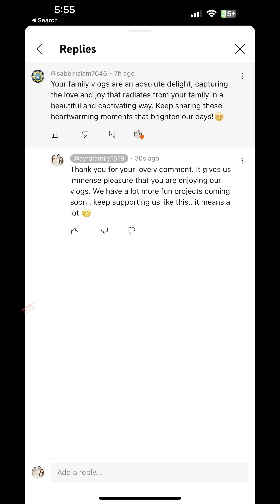Family Fun at the beach | Most Beautiful Beaches | Best Beaches | World's Best Beaches | Beach Party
I cleaned the world's dirtiest beach
What would you do at a beach kids?
How do you keep kids entertained at the
beach?
What are 3 activities at the beach?
What fun activities people do at beach?
How do you make a fun beach day?
How do you plan a fun beach day?
How do I plan a family beach day?
How do you throw a fun beach party?
What food is good at a beach party?
How do you throwa backyard beach party?
How do you have a fun beach day with
friends?
How do you celebrate at the beach?
What food to bring to the beach for kids?
world's best beaches
world's best beaches 2022
world's best beaches 4k
world best beaches 2023
world's most beautiful beaches
10 best beaches in florida
10 best beaches in philippines
10 best beaches in texas
10 best beaches near metro manila
10 best beaches in india
10 most beautiful beaches in the world - Travel Video
Best beaches in Spain - Mallorca Beach El Arenal
Family Fun day at the beach and playing in the sand with Ryan's family review
Boat Sinking! Family goes into panic!
A fun day at the beach
Beach money ball!!
Do we even have "beach wear" section?
We're going on a cruise!!! Family fun vacation trip with Ryan's family review!!
Play outside at the beach song | CoComelon
CoComelon
Nursery rhymes and kids songs
Kids at the beach
Sandy beach Catalonia